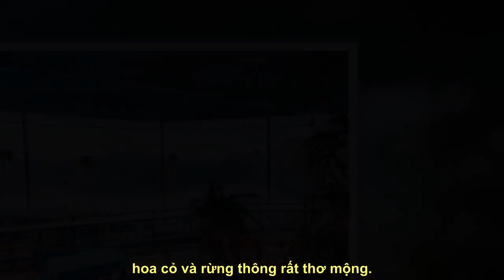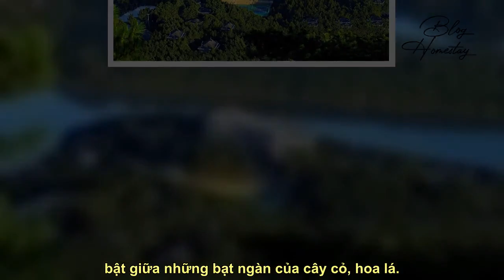Top 10 Homestay Hồ Tuyền Lâm Siêu Lãng Mạn Dành Cho Các Cặp Đôi - Bloghomestay.vn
Bạn xem bài viết hướng dẫn nhé!
Đến Đà Lạt mộng mơ du lịch ngoài khách sạn, nhà nghỉ thì mô hình lưu trú homestay Đà Lạt nghỉ dưỡng cũng rất được yêu thích.Vậy nên trong bài viết này, chúng tôi hân hạnh muốn giới thiệu đến bạn top những homestay Hồ Tuyền Lâm view đẹp cực “xịn xò” cho ra đời những bức ảnh nghìn like đó nhé!
"NỘI DUNG BÀI VIẾT
The Seen House Homestay
Romeo & Juliet Dalat Homestay
L’amant Homestay Đà Lạt
Vườn Thương House
The Wilder Nest Homestay Đà Lạt
The Lake House Đà Lạt
Mặc Homestay Đà Lạt
Dalat Edensee Lake
THE SEEN HOUSE HOMESTA"
Blog Homestay đã giới thiệu xong về Top 10 Homestay Hồ Tuyền Lâm Siêu Lãng Mạn Dành Cho Các Cặp Đôi cho bạn đọc. Hãy theo dõi những bài viết khác nếu bạn đọc muốn tìm hiểu thêm về Blog Homestay nhé!